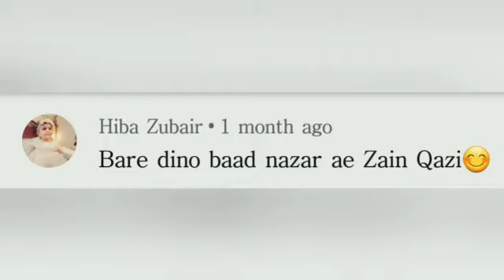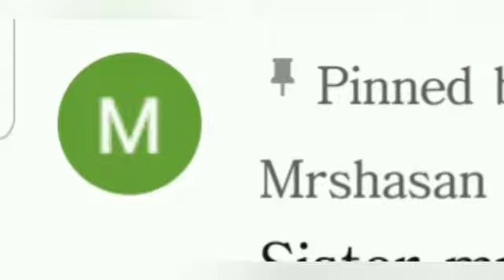Congratulations to all my subscribers and viewers l Birthday wish llZain Qazi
Congratulations to all my subscribers and viewers l Birthday wish  ll Zain Qazi

For grooming yourself must watch this video definitely it will bring change in ur life👇

 Tata and tc